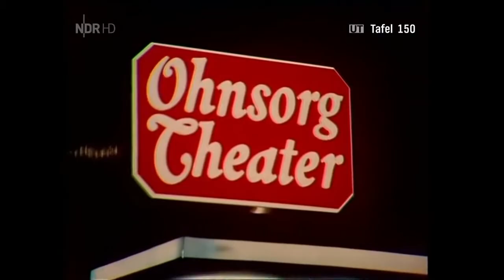Ohnsorg Theater / Die Chefin / 1976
Im Wahlkreis gibt es einen einzigen Industriebetrieb von Bedeutung: Die Aldermann-Werke. Und bei der Firma Aldermann bricht drei Tage vor der Landtagswahl ein wilder Streik aus. Der Grund: die unkonventionelle und nur von wenig Sachkenntnis getrübte Art und Weise, in der „die Chefin“ Elisabeth Aldermann, Witwe des Fabrikbesitzers, den Betrieb und die Belegschaft leitet. Da ist Geschicklichkeit gefragt, soll doch der Betrieb, die Politik und die Liebe rechtzeitig in die richtigen Bahnen gelenkt werden.